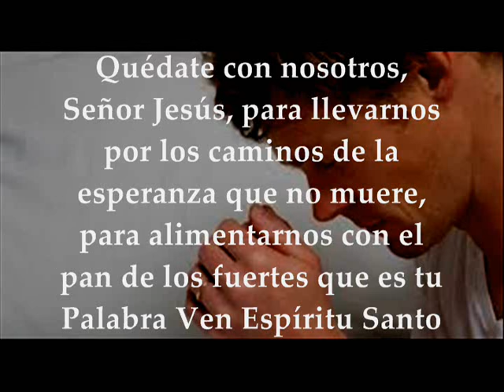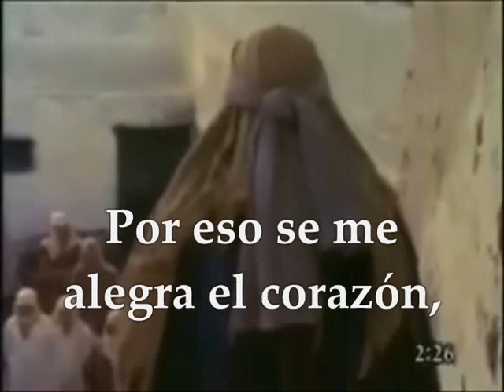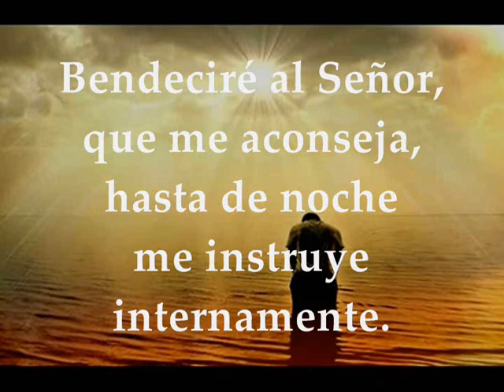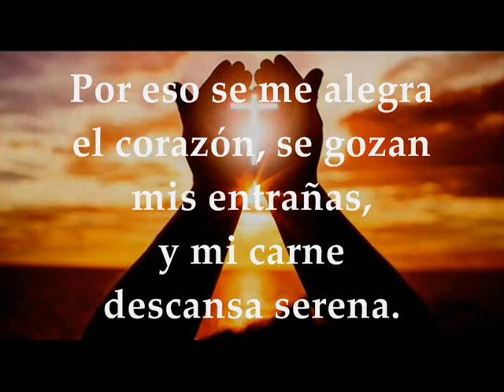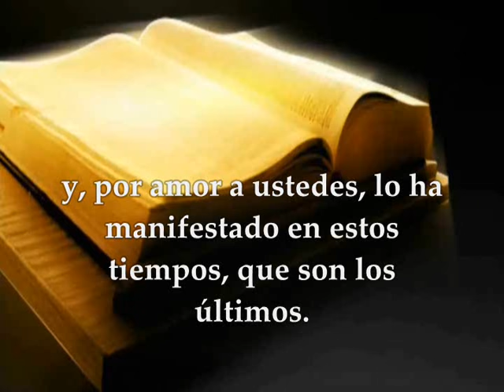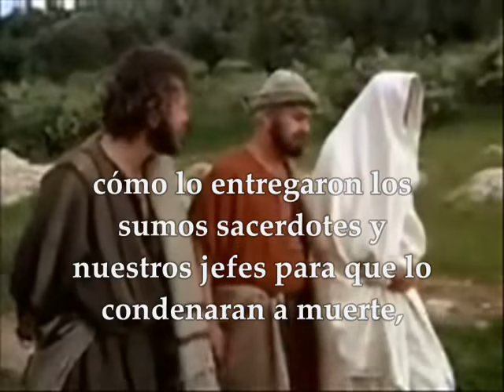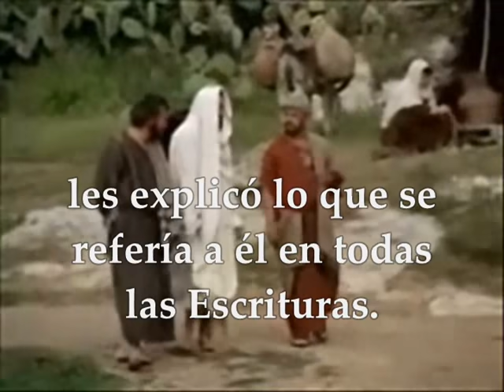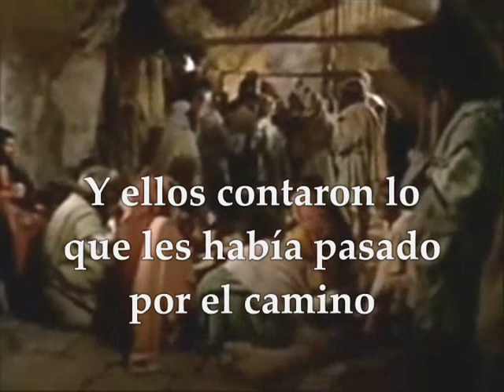Evangelio Domingo 26 de Abril de 2020 Lucas 24,13-35 PASCUA III SEMANA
Evangelio y lecturas Domingo 26 de Abril de 2020 DOMINGO III SEMANA DE PASCUA DE RESURRECCIÓN CICLO A Primera Lectura: Del libro de los Hechos de los Apóstoles 2,14.22-33 Salmo 15 R/. Señor, me enseñarás el sendero de la vida  Segunda Lectura: 1Carta del apóstol San Pedro 1,17-21 Santo Evangelio según San Lucas 24,13-35
Primera lectura
Lectura del libro de los Hechos de los apóstoles 2, 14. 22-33
El día de Pentecostés Pedro, poniéndose en pie junto a los Once, levantó su voz y con toda solemnidad declaró:
«Judíos y vecinos todos de Jerusalén, enteraos bien y escuchad atentamente mis palabras.
A Jesús el Nazareno, varón acreditado por Dios ante vosotros con los milagros, prodigios y signos que Dios realizó por medio de él, como vosotros mismos sabéis, a este, entregado conforme al plan que Dios tenía establecido y previsto, lo matasteis, clavándolo a una cruz por manos de hombres inicuos. Pero Dios lo resucitó, librándolo de los dolores de la muerte, por cuanto no era posible que esta lo retuviera bajo su dominio, pues David dice, refiriéndose a él:
“Veía siempre al Señor delante de mí,
pues está a mi derecha para que no vacile.
Por eso se me alegró el corazón,
exultó mi lengua,
y hasta mi carne descansará esperanzada.
Porque no me abandonarás en el lugar de los muertos,
ni dejarás que tu Santo experimente corrupción.
Me has enseñado senderos de vida,
me saciarás de gozo con tu rostro”.
Hermanos, permitidme hablaros con franqueza: el patriarca David murió y lo enterraron, y su sepulcro está entre nosotros hasta el día de hoy. Pero como era profeta y sabía que Dios “le había jurado con juramento sentar en su trono a un descendiente suyo”, previéndolo, habló de la resurrección del Mesías cuando dijo que “no lo abandonará en el lugar de los muertos” y que “su carne no experimentará corrupción”. A este Jesús lo resucitó Dios, de lo cual todos nosotros somos testigos.
Exaltado, pues, por la diestra de Dios y habiendo recibido del Padre la promesa del Espíritu Santo, lo ha derramado. Esto es lo que estáis viendo y oyendo».
Salmo
Salmo 15, 1-2 y 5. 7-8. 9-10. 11 R/. Señor, me enseñarás el sendero de la vida
Protégeme, Dios mío, que me refugio en ti.
Yo digo al Señor: «Tú eres mi Dios».
El Señor es el lote de mi heredad y mi copa,
mi suerte está en tu mano. R/.
Bendeciré al Señor, que me aconseja,
hasta de noche me instruye internamente.
Tengo siempre presente al Señor,
con él a mi derecha no vacilaré. R/.
Por eso se me alegra el corazón,
se gozan mis entrañas,
y mi carne descansa esperanzada.
Porque no me abandonarás en la región de los muertos,
ni dejarás a tu fiel ver la corrupción. R/.
Me enseñarás el sendero de la vida,
me saciarás de gozo en tu presencia,
de alegría perpetua a tu derecha. R/.
Segunda lectura
Lectura de la primera carta del apóstol san Pedro 1, 17-21
Queridos hermanos:
Puesto que podéis llamar Padre al que juzga imparcialmente según las obras de cada uno, comportaos con temor durante el tiempo de vuestra peregrinación, pues ya sabéis que fuisteis liberados de vuestra conducta inútil, heredada de vuestros padres, pero no con algo corruptible, con oro o plata, sino con una sangre preciosa, como la de un cordero sin defecto y sin mancha, Cristo, previsto ya antes de la creación del mundo y manifestado en los últimos tiempos por vosotros, que, por medio de él, creéis en Dios, que lo resucitó de entre los muertos y le dio gloria, de manera que vuestra fe y vuestra esperanza estén puestas en Dios.
Aquel mismo día (el primero de la semana), dos de los discípulos de Jesús iban caminando a una aldea llamada Emaús, distante de Jerusalén unos sesenta estadios;
iban conversando entre ellos de todo lo que había sucedido. Mientras conversaban y discutían, Jesús en persona se acercó y se puso a caminar con ellos. Pero sus ojos no eran capaces de reconocerlo.
Él les dijo:
«¿Qué conversación es esa que traéis mientras vais de camino?».
Ellos se detuvieron con aire entristecido, Y uno de ellos, que se llamaba Cleofás, le respondió:
«Eres tú el único forastero en Jerusalén que no sabes lo que ha pasado allí estos días?».
Él les dijo:
«¿Qué?».
Ellos le contestaron:
«Lo de Jesús el Nazareno, que fue un profeta poderoso en obras y palabras, ante Dios y ante todo el pueblo; cómo lo entregaron los sumos sacerdotes y nuestros jefes para que lo condenaran a muerte, y lo crucificaron. Nosotros esperábamos que él iba a liberar a Israel, pero, con todo esto, ya estamos en el tercer día desde que esto sucedió. Es verdad que algunas mujeres de nuestro grupo nos han sobresaltado, pues habiendo ido muy de mañana al sepulcro, y no habiendo encontrado su cuerpo,